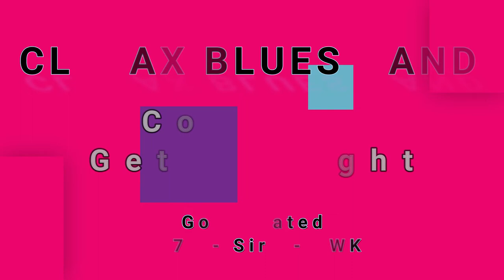CLIMAX BLUES BAND-Couldn't Get It Right (vinyl)